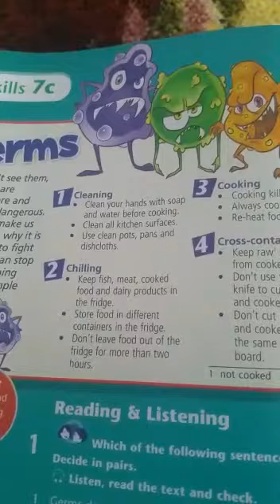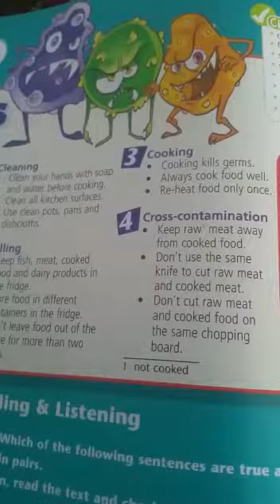DËSHMOJMË PÊRGATITJEN-ANGLISHT 7 - Prill 2020